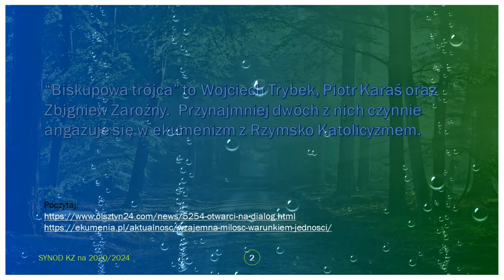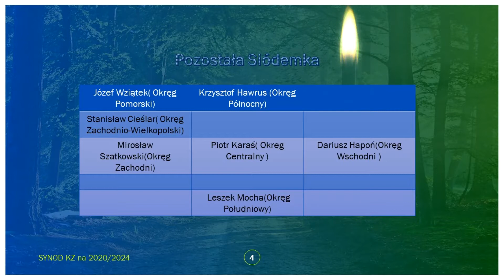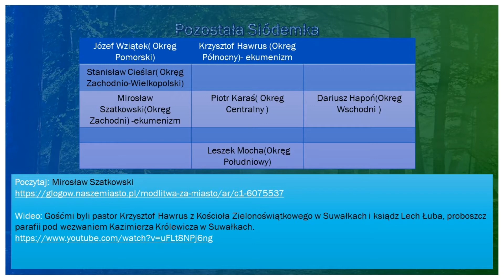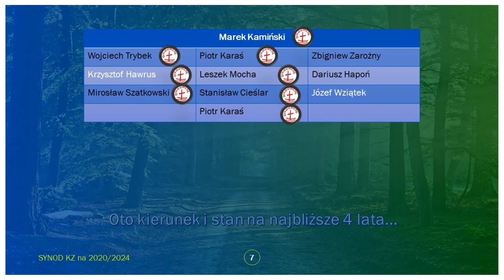Synod Kościoła Zielonoświątkowego (2020-24): Kto na czele?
Jak plasuje się sytuacja na najbliższe 4 lata? Kogo wybrali? Za czym stoją? Gdzie zmierza KZ?